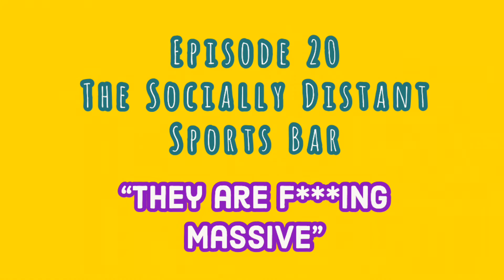The Socially Distant Sports Bar Best Bits: Episode 20 - “They are F***ing Massive!”